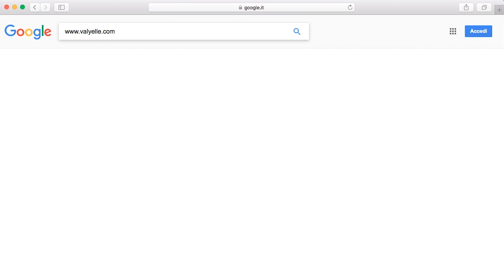Come Cantare Bene Senza Stonare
Intonazione della voce - Come essere intonati // Scarica RESPIRAZIONE & RELAX per Cantanti qui

Come cantare senza stonare? L'intonazione è indispensabile per un cantante ed è un aspetto della voce su cui bisogna lavorare e dedicare del tempo. L' intonazione della voce si può migliorare con esercizi di canto mirati e in questo video andiamo proprio sul pratico, partendo direttamente da una canzone.